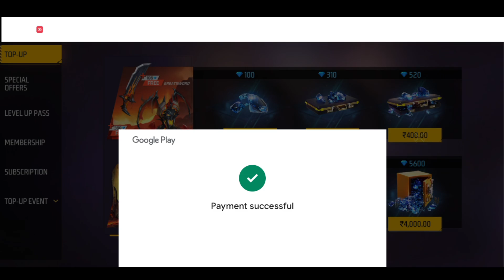Super Love Event Free Fire | Be My Velentine Emote Spin Free Fire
Super Love Event Free Fire | Be A My Velentine Emote Spin Free Fire

1.Garena Free Fire Indonesia Live
2.Garena Free Fire Brazil Live
3. Garena Free Fire Live Pakistan
4.Garena Free Fire India Live
5.Garena Free Fire Singapore Live
6.Garena Free Fire Thailand Live